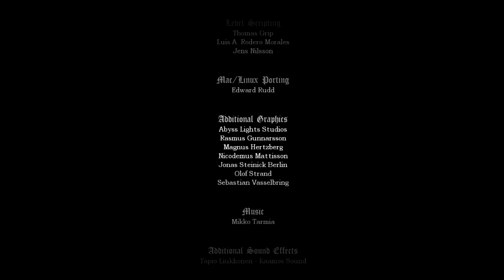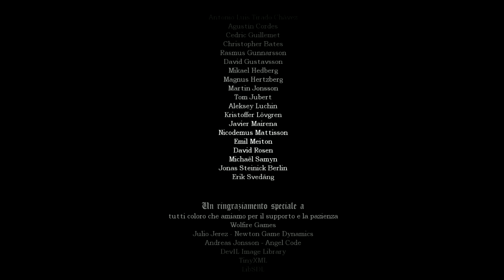Amnesia: The Dark Descent - THE RIDDLE OF VOVA #6: Last minutes end!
Part 6: Well, this is the end of the game! :D Hope you enjoyed watching this series!
Thanks to Laura_M which created that and uploaded on the ModDb servers.

PLEASE NOTE

Sounds and musics are different from the original game. Hope you appreciated this surprise;

To make things more realistic, I set a 1.2 gamma. This will facilitate in identifying yourself with the character;

To make things more realistic and to improve a well-dosed use of oil, I played with the grabable candlestick. You can download this useful source in Mod DB archive;

To make things more realistic, I set a well shadowed light for the lantern, with flickering effect enabled. This will make incontrovertibly a likely horror atmosphere.

DOWNLOAD MATERIALS